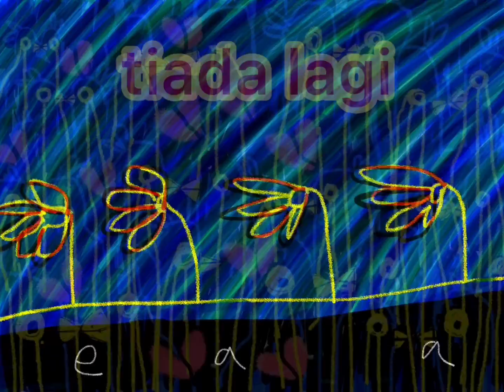TANIMAJU - Tiada [pemabuk] Lagi (Official Lyric Video)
Song : Tiada Lagi
Album : Artis Top Daerah
Released : 2004
Publishing : Beerdickari Audio Visual

VIDEO : Novan Tri Sumahadi Putra

Listen on Spotify, Apple Music, Deezer, Tidal.